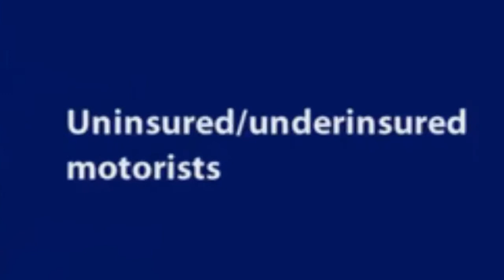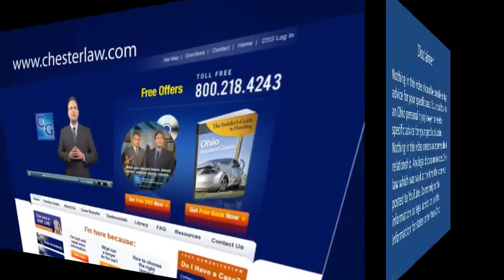What Auto Insurance Policies Apply To Your Case? | Ohio Injury Law Firm